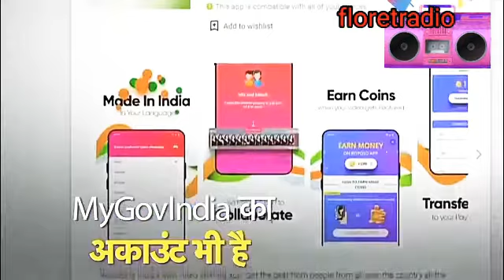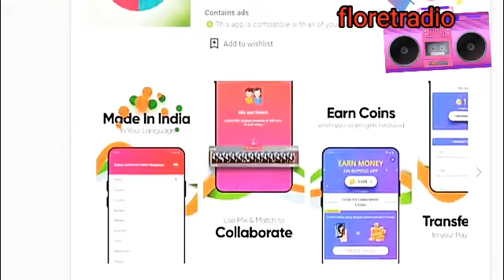ROPOSO,TRENDING,LATEST,NEWVIDEO,LATESTVIDEO,LIVESTREAMING,NEW,FLORETRADIO,FLORET,BHARTIYANEWAPP,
New app launched by roposo , it is indian app to give great competition to tictok.

boycott china.